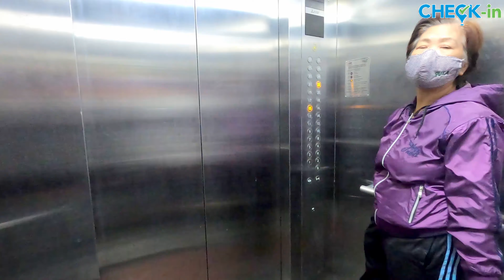ĐỘT NHẬP CĂN HỘ CHUNG CƯ HOÀNG HUY ĐỔNG QUỐC BÌNH | CHECK IN HẢI PHÒNG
Nhận quay video, Flycam:
- Giới thiệu các dự án bất động sản.
- Sự kiện, du lịch, khách sạn.
- Quay TVC quảng cáo doanh nghiệp.
- Quay video, chụp ảnh sản phẩm.
- Quay review quán ăn, nhà hàng, món ngon.